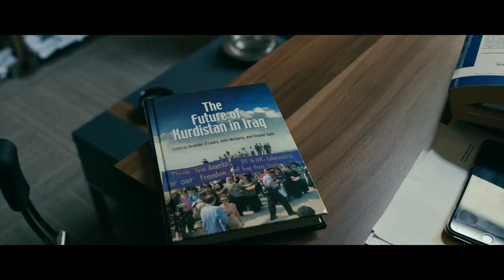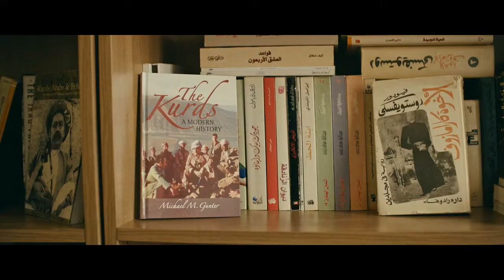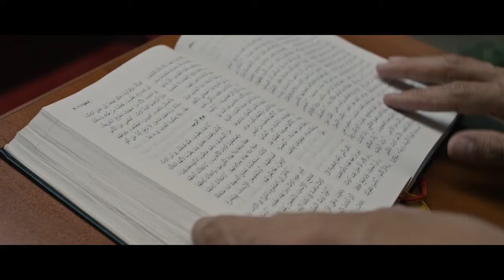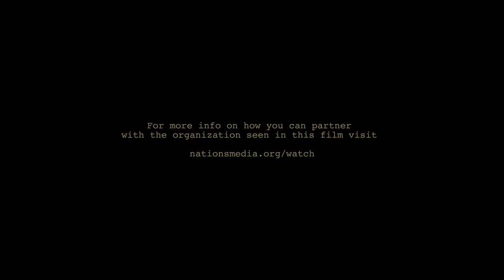عراق امید فراموش شده Iraq A Forgotten Hope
Iraq is a forgotten hope, a beautiful documentary about the Assyrians and their activities in Iraq
عراق امید فراموش شده، مستندی زیبا درباره آشوریان و فعالیتهای آنان درعراق